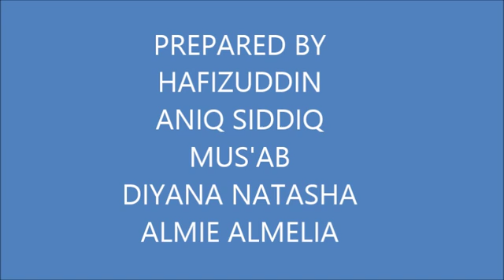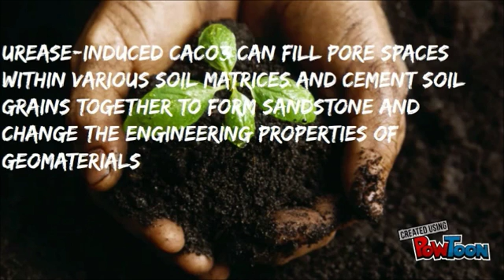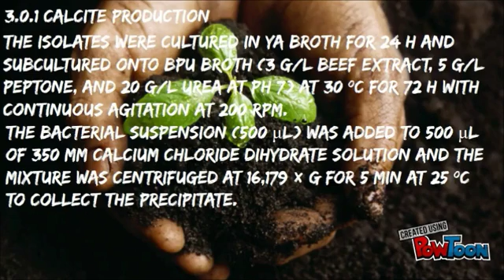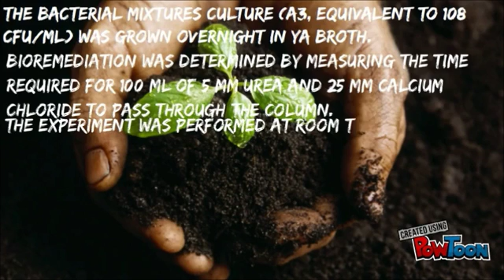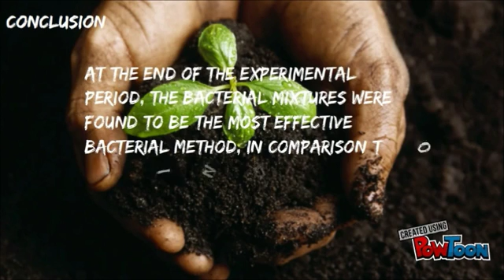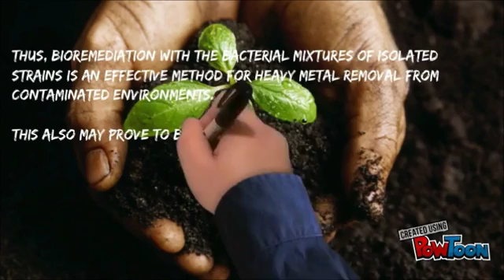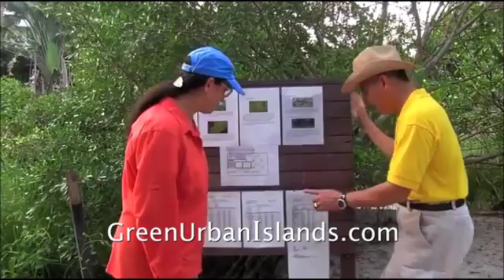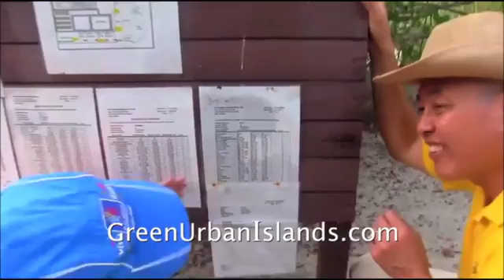bioremediation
bioremediation of heavy metals using mixtures of microorganisms